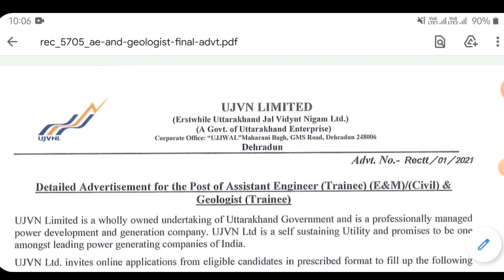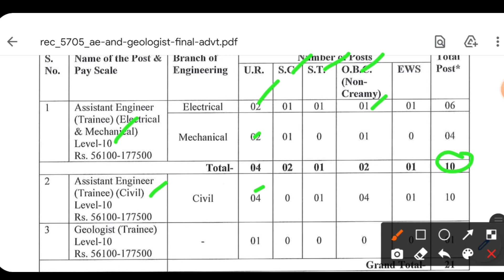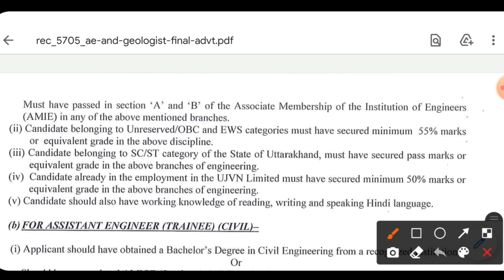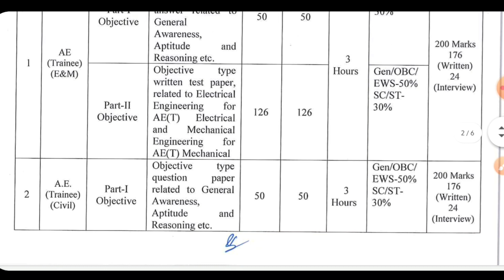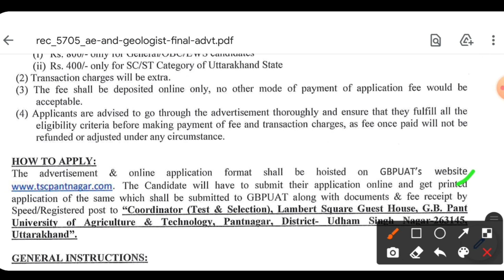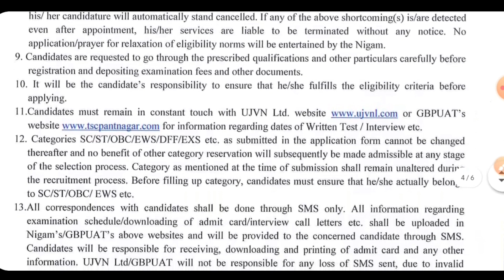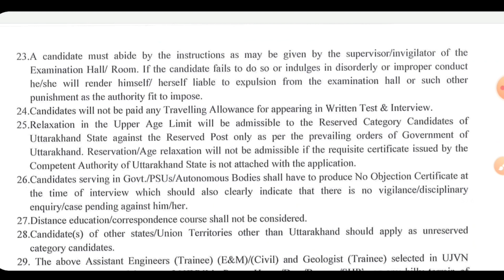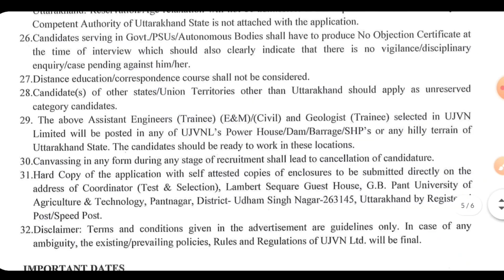UJVNL Recruitment 2021 | AE-Assistant Engineer | Freshers | Salary 177500 | Permanent Job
Contents :
ujvnl recruitment 2021
ujvnl ae recruitment 2021
ujvnl assistant engineer recruitment
ujvnl assistant engineer vacancy 2021
ujvnl ae vacancy
ujvnl ae trainee latest job notification out 2021
ujvnl ae jobs 2021
ujvn assistant engineer bharti 2021
latest jobs in uttrakhad jal vidyut nigam
ujvnl ae syllabus
ujvnl ae salary
latest job updates
govt jobs
jobs update